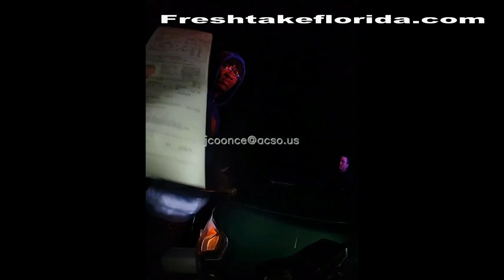Sheriff's deputy tells Anthony Richardson to slow down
Anthony Richardson did not speak extensively during the roadside encounter, and neither Richardson nor the deputy referred to the quarterback’s status as one of Florida’s most important football players. Richardson pulled over almost immediately as soon as the deputy behind him turned on his emergency lights, the video showed. He answered respectfully, “yes,sir,” when the deputy lectured him to slow down.